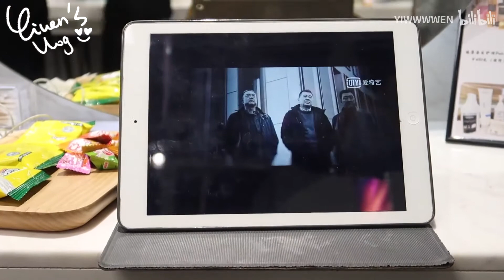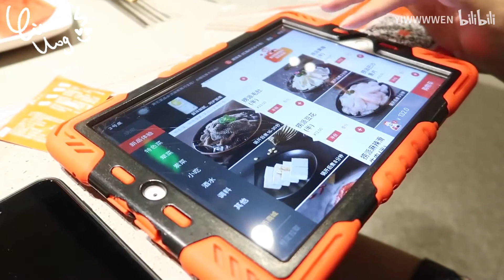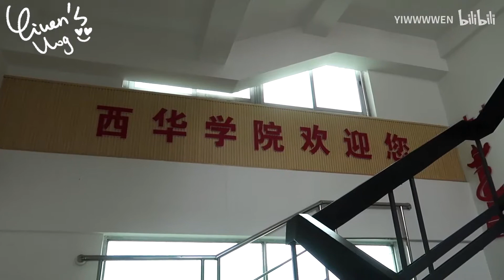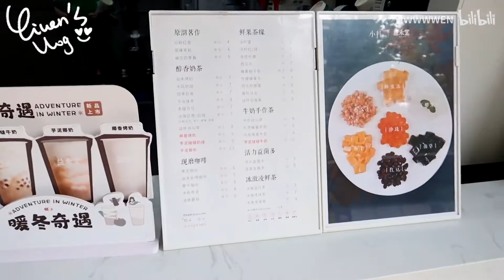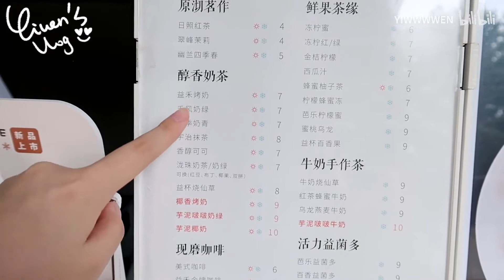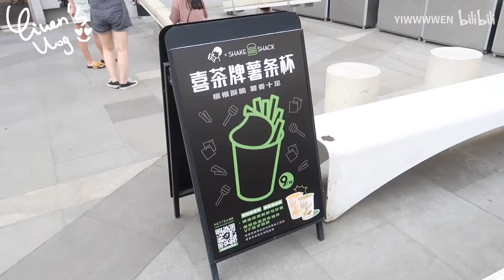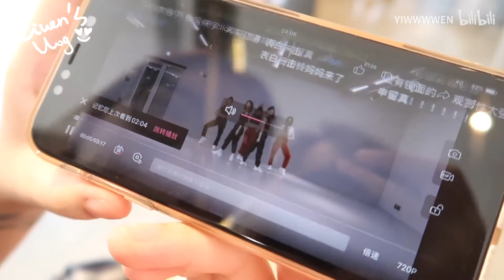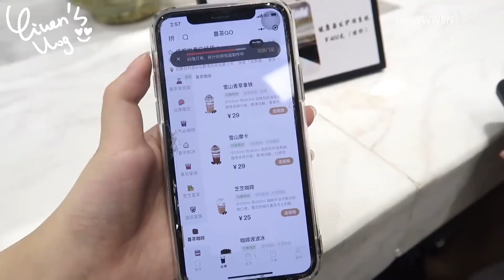YIWEN ♡ VLOG｜人生第一次染发｜我毕业啦！｜六月琐碎又快乐的日常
Hello～大家♡
这次视频记录了我6月底的琐碎又快乐的日常～完成了人生的第一次染发（但过了一周又去改了丢丢颜色哈哈哈）；记录了毕业前在学校的最后一点日常（因为太忙了所以没拍多少哈哈），还有就是一些吃吃玩玩的片段啦～
希望你们可以喜欢这个视频♡
微博：YIWWWWEN